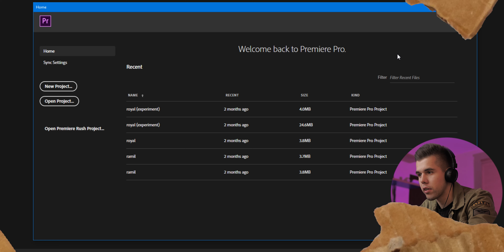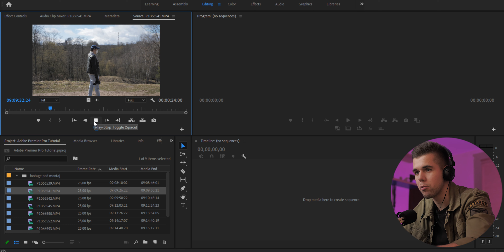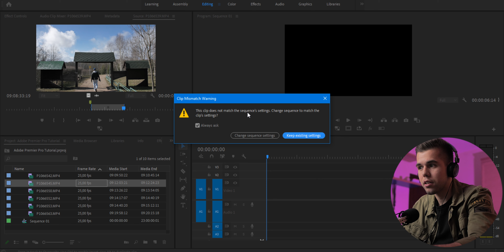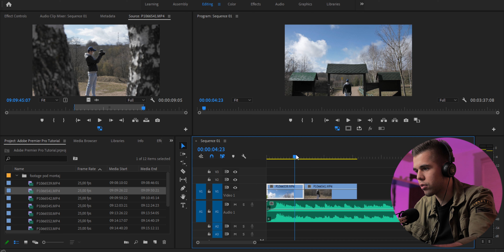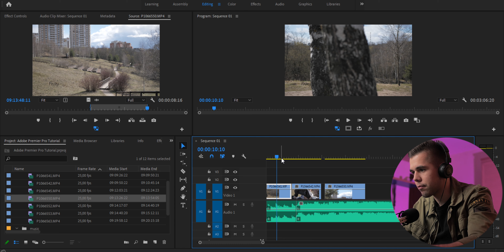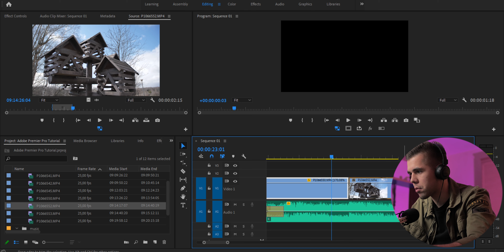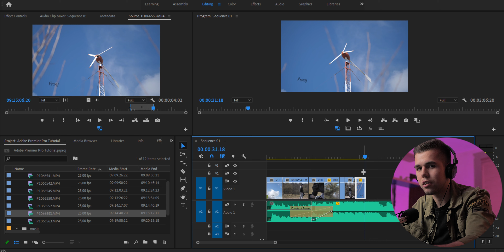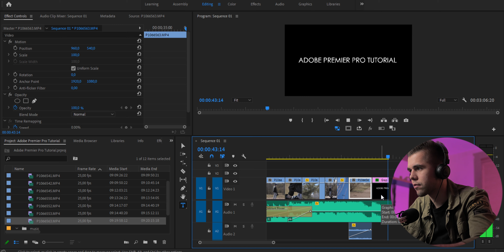PREMIERE PRO 2020 - Для Начинающих!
В этом выпуске я рассказываю про монтаж видео в Adobe Premiere Pro cc 2020. Вы ознакомитесь с интерфейсом программы, освоите базовые навыки, также разберетесь с чего нужно начать монтировать свой ролик? Надеюсь вам понравится этот туториал (видеоурок) по монтажу в Premiere Pro 2020! Урок по Премьер Про для новичков.